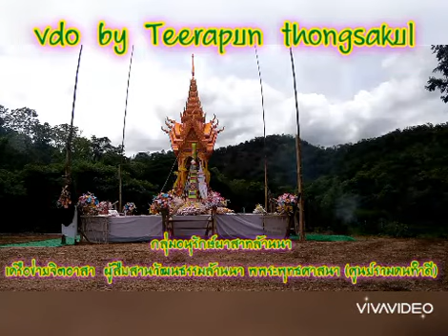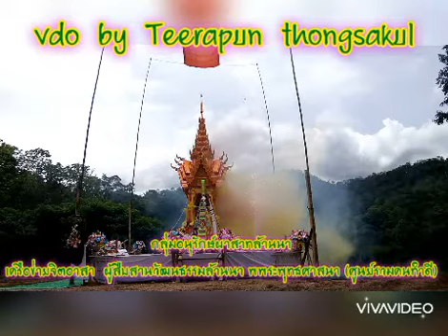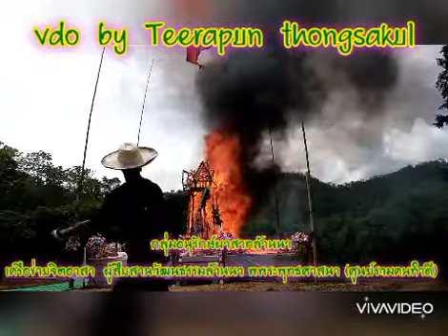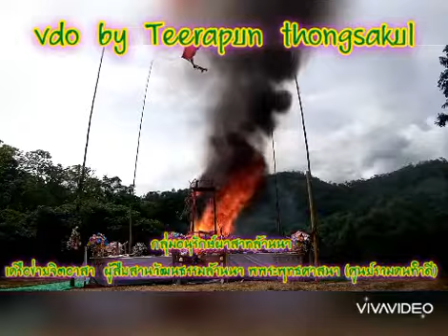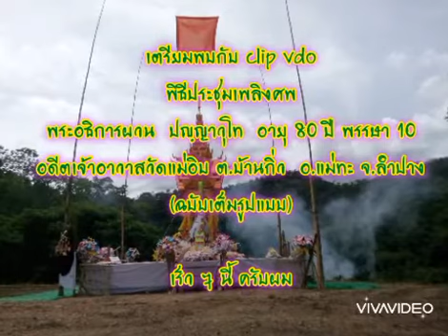พิธีประชุมเพลิงศพพระอธิการผวน ปญฺญาวุโท วัดแม่อิบ 2 กรกฎาคม 2563 (ชุดที่ 2)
เมื่อวันที่ 2 กรกฎาคม 2563  พิธีบำเพ็ญกุศล พิธีประชุมเพลิงศพพระอธิการผวน ปญฺญาวุโท อายุ 80 ปี พรรษา 10 อดีตเจ้าอาวาสวัดแม่อิบ ต.บ้านกิ่ว อ.แม่ทะ จ.ลำปาง ตั้งบำเพ็ญกุศลศพ ณ วัดแม่อิบ ต.บ้านกิ่ว อ.แม่ทะ จ.ลำปาง